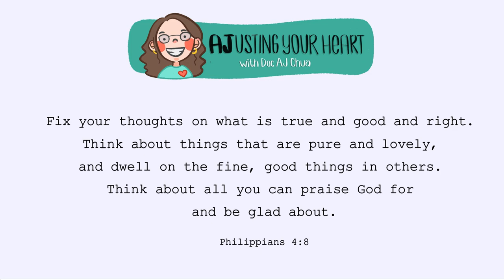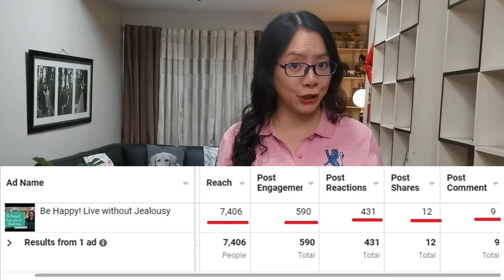How to Get Rid of Negative Thoughts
Congratulations to Sgt. Hidilyn Diaz, the queen of Philippine weightlifting, for winning the gold medal at the Tokyo Olympics! None of the Olympic athletes would be able to compete, much less win if they harbor a lot of negative thoughts.  Negative thoughts can intensify our anxiety, dampen our spirit, hinder us from achieving our potential, & causes rifts in our relationships with others. It’s time to get rid of them!

0:00 How to Get Rid of negative Thoughts
0:55 Discard Negative Thoughts Immediately
3:15 Replace Negative Thoughts with Positive Thoughts
4:42 Interact with Positive People
6:20 Meditate on God's Word